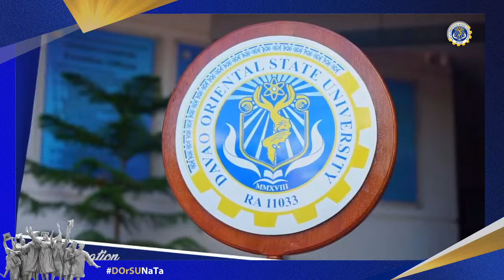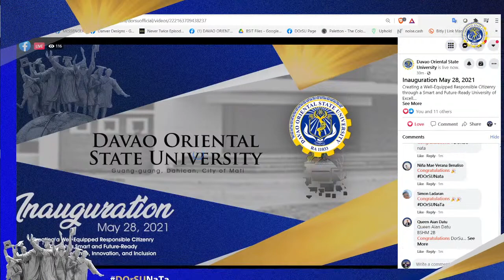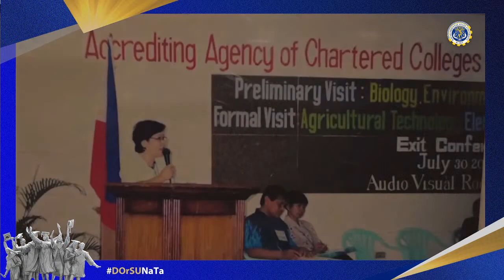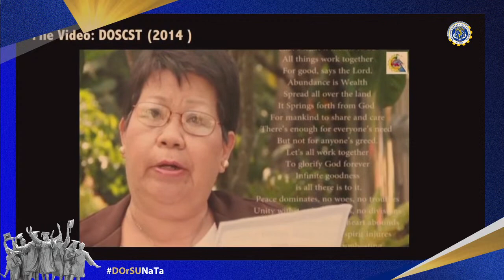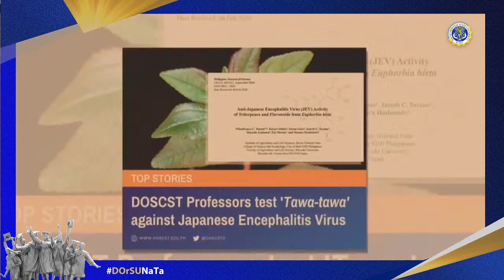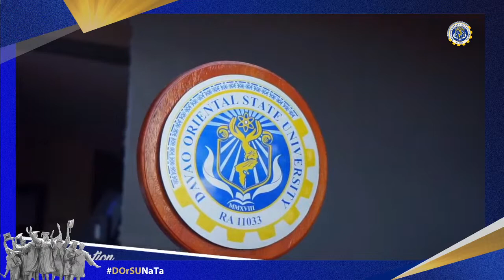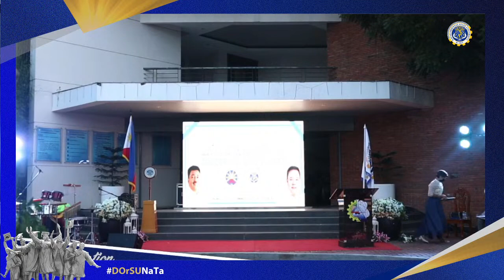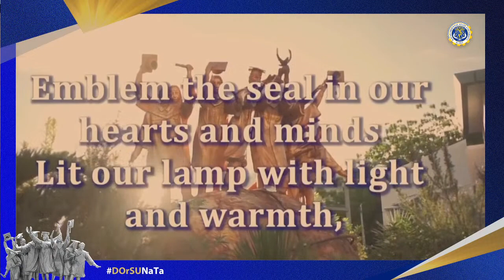DOrSU INAUGURATION 2021